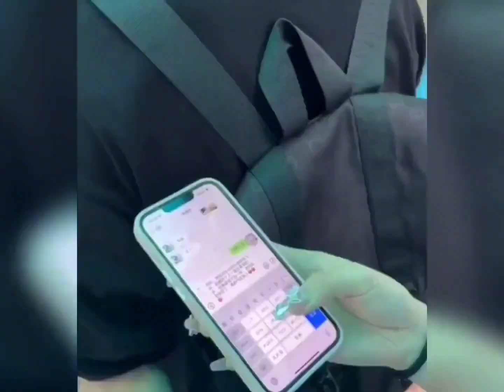盘点那些猝不及防的尴尬瞬间，女子吃个海鲜把自己搞成绿巨人了# 猝不及防 # 尴尬瞬间 # 看一次笑一次